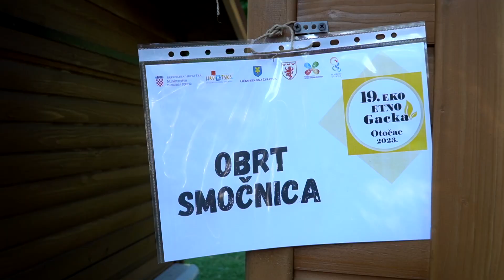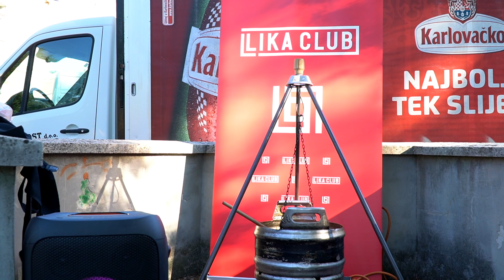OTOČAC / 19.EKO ETNO GACKA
Video snimljen na 19. manifestaciji Eko Etno Gacka, tijekom pripreme kotlića i zagrijavanja pred večernju zabavu koju je osigurala vrckava Maja Šuput.